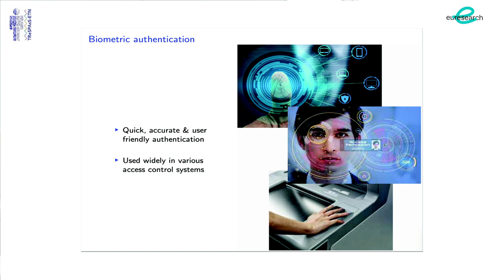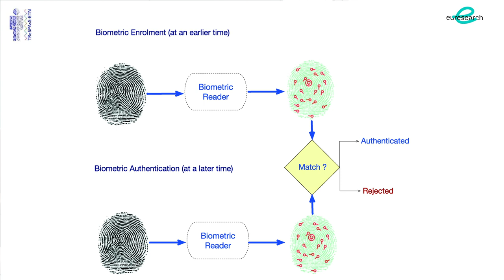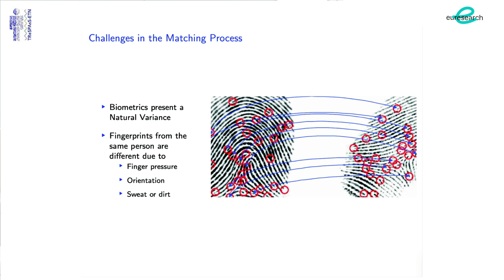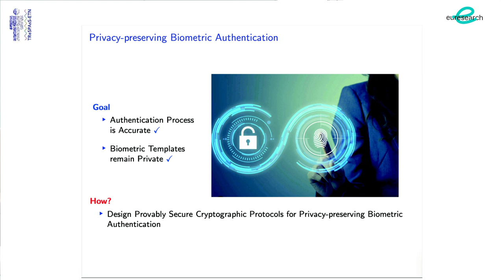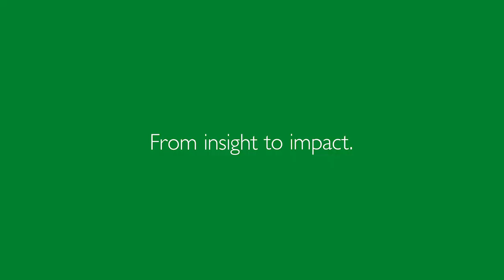TReSPAsS-ETN - TRaining in Secure and PrivAcy-preserving biometricS Early Training Networks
Professor Katerina Mitrokotsa, from the Institute of Computer Science at the university of St Gallen (Switzerland), presents TReSPAsS-ETN, a  MSCA  Innovative Training Networks (Horizon 2020 project).

Europe’s biometrics market is growing at a fast pace. It includes all processes used to recognise, authenticate and identify persons based on physical and/or behavioural characteristics. The EU-funded “TRaining in Secure and PrivAcy-preserving biometrics” project delivers a new type of security protection (through generalised presentation attack detection (PAD) technologies) and privacy preservation (through computationally feasible encryption solutions) to cope with rising security challenges. A cohort of PhD students is trained with specific technical and transferable skills including entrepreneurship, innovation, creativity, management and communications with secondments to industry.

The project is coordinated by EURECOM (France).